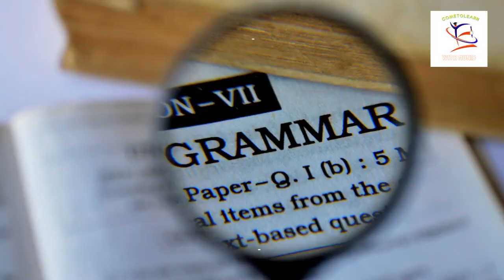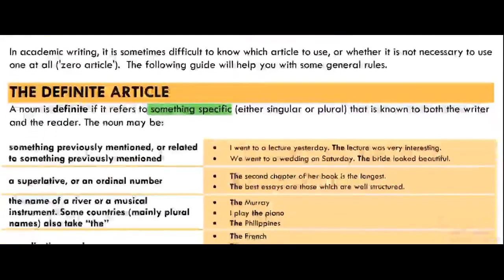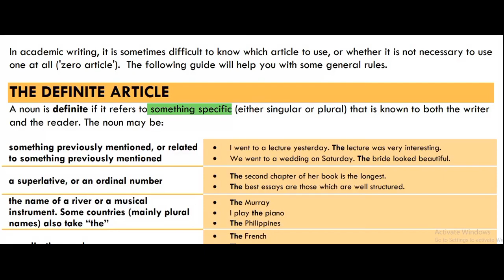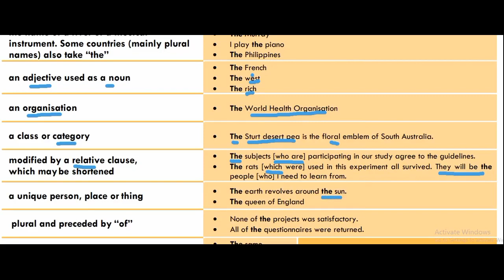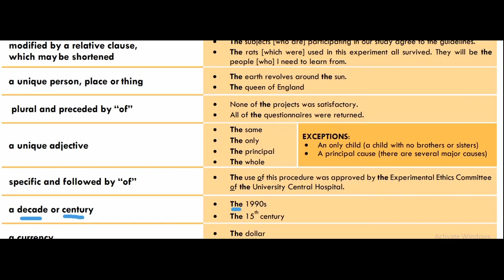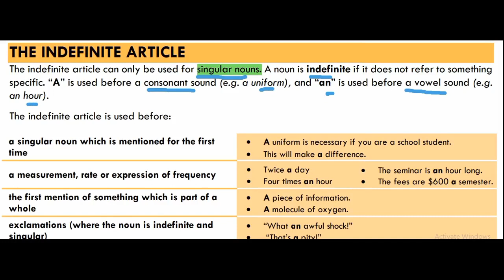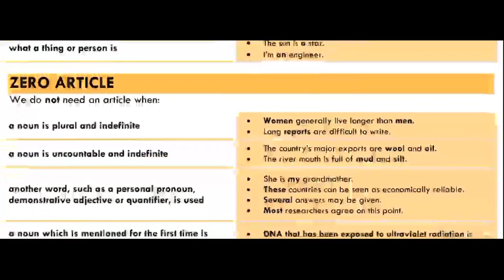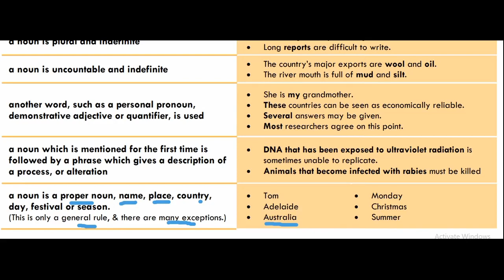The Proper Use of Articles | Basics Rules | English Grammar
Video Introduction:
This video related to use of articles in English grammar. This video has a good amount of knowledge related to basics knowledge regards use of articles ( The, A and An) with easy concepts.  In this video , I explain all rules with example in easy way. All basics mcqs explained in easy way and one by one with best examples and also explain Urdu sentences.

This video is related to Grammar perspective. In this video we discussed all concepts related to English language.

There are many shorts which you can used for Islamic perspective and  also for your status.

Here you can get Islamic Urdu translation of The Holy Quran .

We uploaded daily two or one video with consistency. You can learn some language regards Islamic.

This channel can support you in English language.
In February we are starting proper English Language. Here all types of videos regard language and world knowledge will be uploaded. Please support us in this field.

English is a fundamental part of social society without it you cannot share your thought and emotion with others. It helps a lot in every part of life like professional, knowledge and economic etc.

Cometolearnwithmunib is an educational platform. This channel provides basic information regards English language.

Here all features of English language discuss.
Such as
BS English
ADP courses
ADS courses
F.Sc English
Current Affair
Literature and Linguistics both
English grammar
English language
Spoken English
Language Skills
Functional English
Communication skills